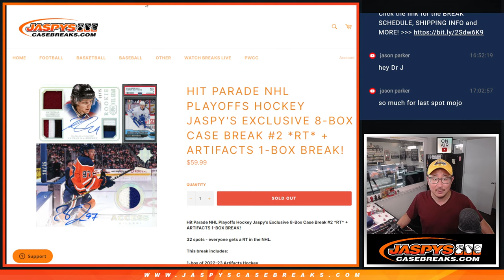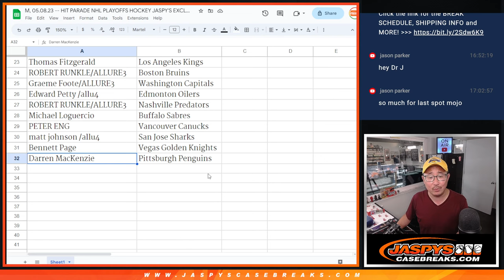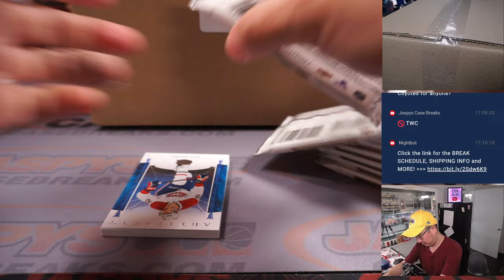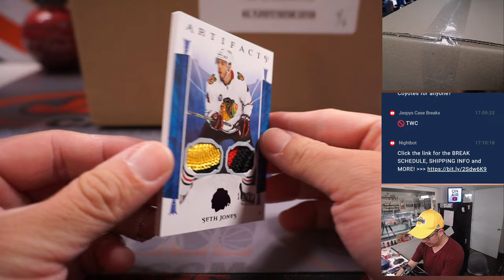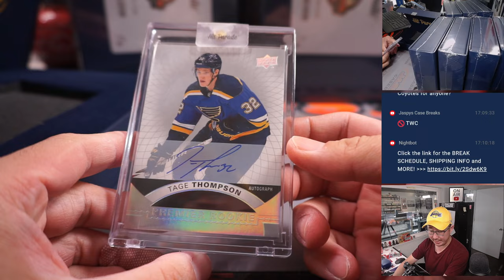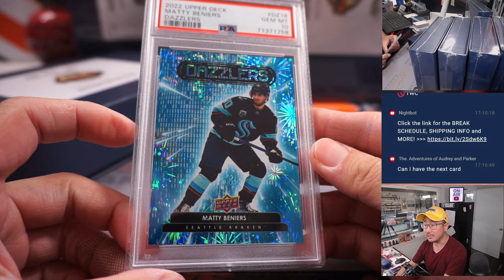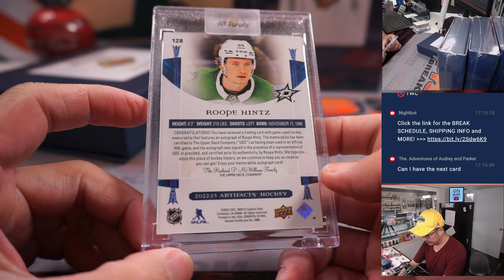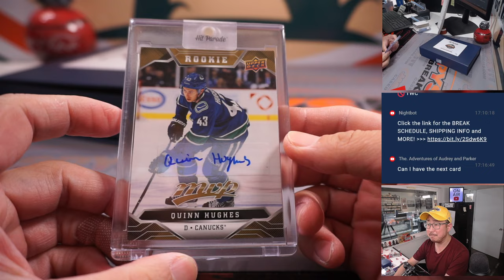M, 05.08.23 -- HIT PARADE NHL PLAYOFFS HOCKEY JASPY'S EXCLUSIVE 8-BOX CASE BREAK #2 *RT*